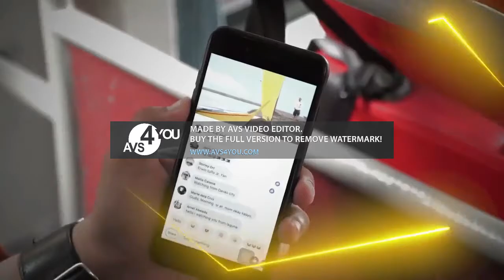All PTV Commercials from 1977 to 2018 (Updated Version)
Full Version Now Updated Version History People Television Soon... Coast to
Coast 1988 Four 1990 Station ID Network Inc. Premieres 10 Hours to Para Sa Bayan Visayas Avenue... Quezon City Premiering Now...
0:00 GTV 4 Network Station ID 1977
0:21 WPTV 5 Station ID (1981)
0:29 PTV 4 Station ID (1987)
0:34 PTV 4 Four Station ID Theme Soundtrack (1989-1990)
0:55 PTV 4-Station ID (1988)
1:34 PTV-4 Four Station ID (1990)
1:56 PTV 4 Station ID The People`s Television (1992)
2:15 PTV 4 Station ID Ang Network Para Sa Pilipino (1995)
3:22 PTV Park Station ID 4 (1998) Airplane Clouds
4:33 NBN 4 Station ID (2001)
4:55 People`s Television Station ID (2006)
5:06 NBN PTNI Station ID (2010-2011)
5:15 People`s Television Network Inc, Station ID (2011)
5:25 Telebisyon Sa Bayon
5:40 40TH Years People`s Televison 2016 Station ID 1986 Bayan Lupang (2016)
6:52 People`s Television 1986 Bayan Lupang Station ID (2016)
7:33 PTV Station ID SD (2017)
7:41 PTV Station ID June 28 2017
7:56 PTV Station ID 2018